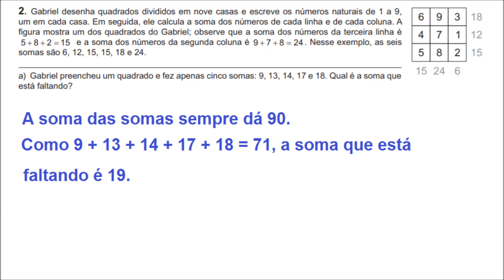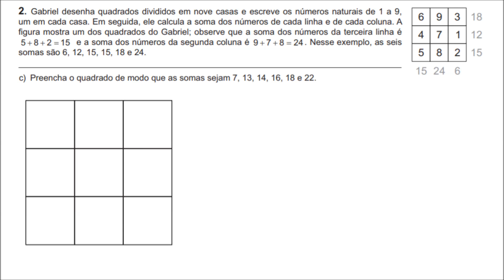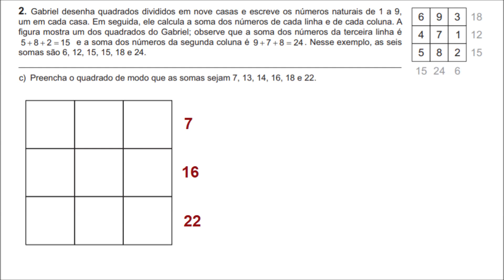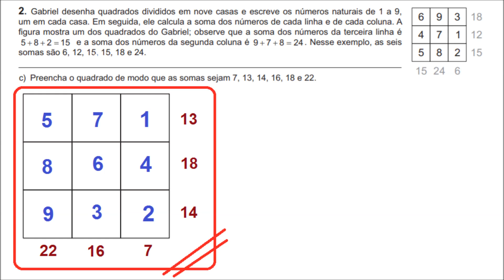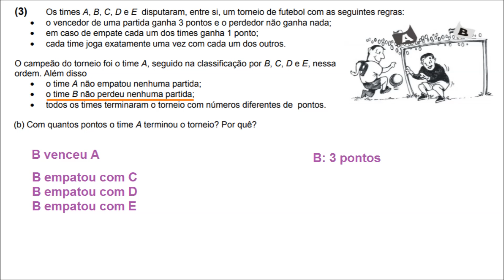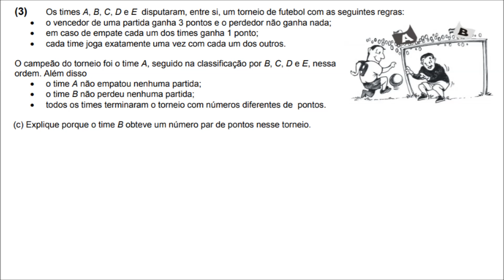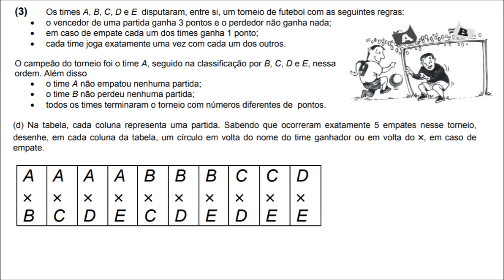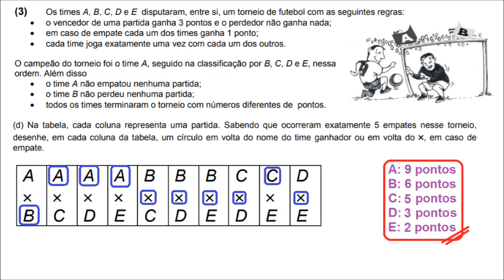OBMEP 2ª Fase - Lógica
Olá, tudo bem? Nesse vídeo, vamos continuar nossa maratona de vídeos preparatórios para a segunda fase da prova da OBMEP (Olimpíada Brasileira de Matemática das Escolas Públicas), com questões de raciocínio lógico que caem em todos os níveis da prova. Bom vídeo e bons estudos!